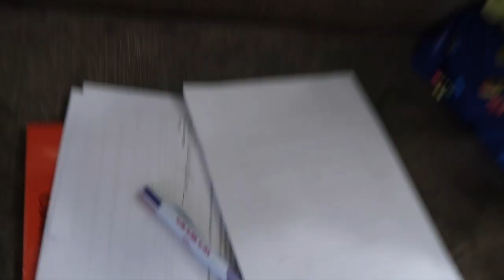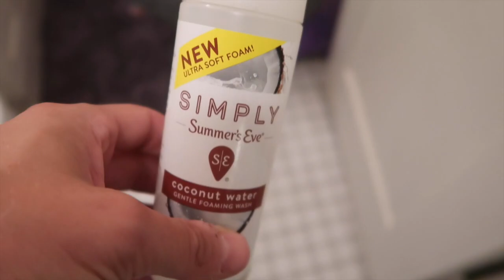FIRST DAY OF SCHOOL!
Today is the day--kind of. Ziana Eliz goes to Kindergarten and we both couldn't be more worried. Then she counts by 10's, clean the fishes, radish eating kids and losing a hamster in the house.